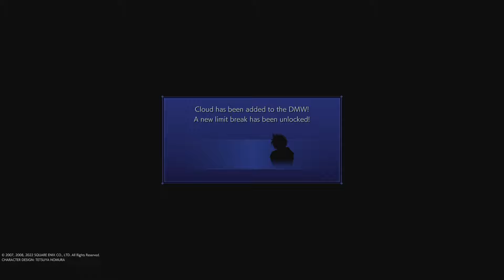CRISIS CORE –FINAL FANTASY VII– REUNION_20230117155723